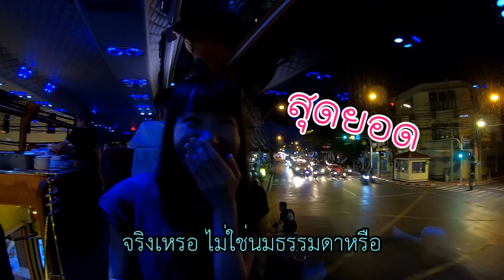【タイバスフードツアー】超VIPバスで人気タイ料理を食べながらバンコクナイトスポットを巡るツアー！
タイのバンコクで新しいフードバスツアー【Thai Bus Food Tour ‐ タイバスフードツアー】が始まりました！タイ料理を食べながらヤワラート、ワットアルン、ワットプラケオなど、観光名所を豪華VIPバスで巡るツアーです。行列の出来るティップサマイのパッタイも並ばずに食べられちゃうのもうれしい。旅行者の方におすすめのツアー！

★タイバスフードツアーのレビュー記事 ｜まいばるたいぶろぐ